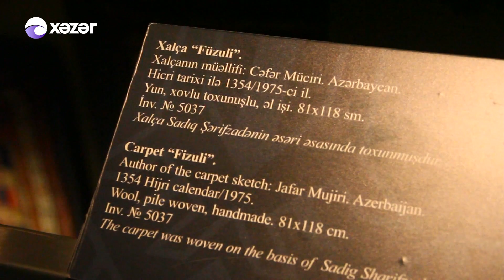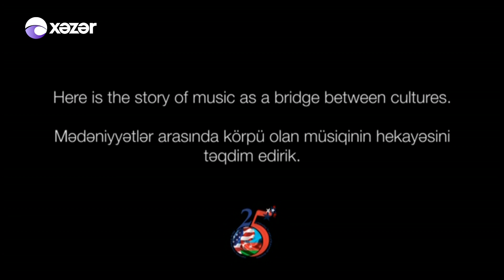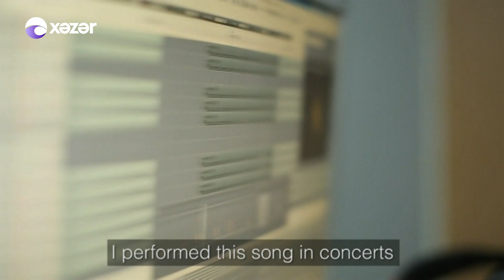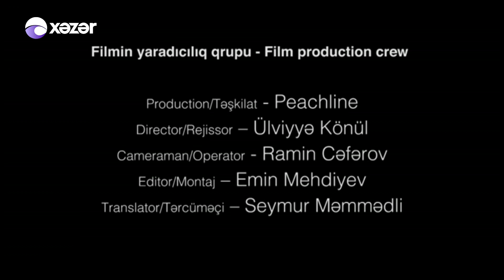Oyan Azərbaycan - Zaur Əmiraslanov 28.05.2017